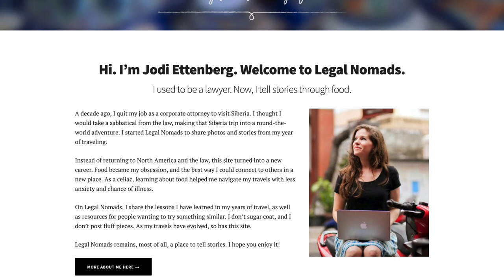Why I'm Starting a Patreon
In 2017, after almost a decade of building a business I loved with a community focused on curiosity and exploration, a spinal tap derailed my life and left me with a chronic cerebrospinal fluid leak, and disabled. I've created this Patreon to help support me in this next stage of my life and work, at a time when I can no longer physically work like I used to. Hope to see you in my new Patreon community!